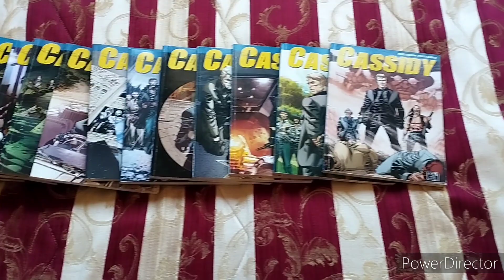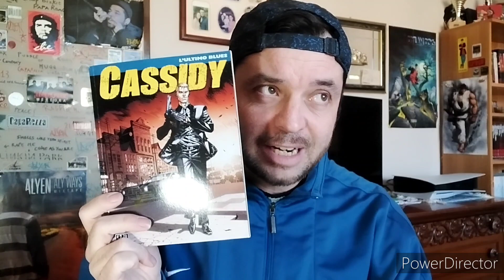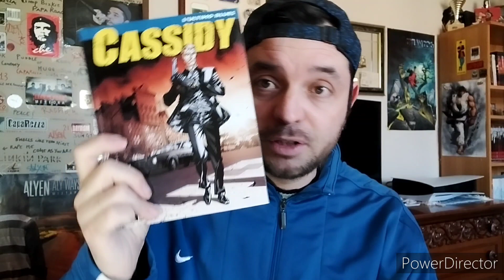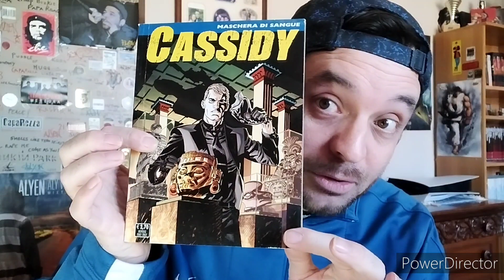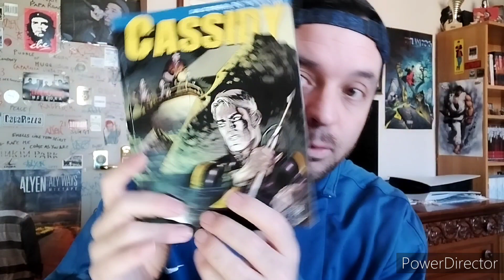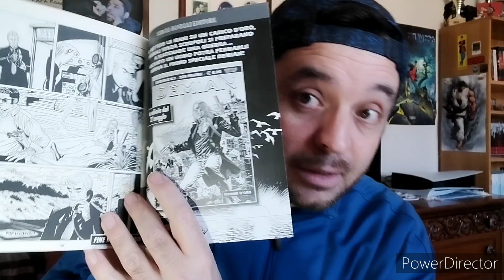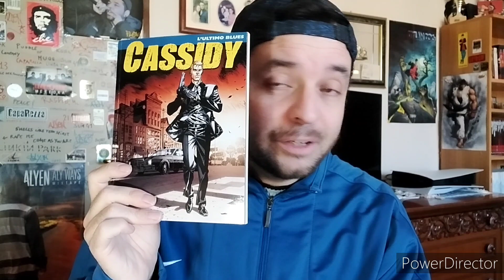CASSIDY (2010-2011) di Pasquale Ruju 💭🔥💥💣✴️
Ancora un recupero di miniserie Bonelli.
Questa volta è il turno di Cassidy, miniserie di 18 numeri di Pasquale Ruju uscita tra Maggio 2010 e Ottobre 2011.